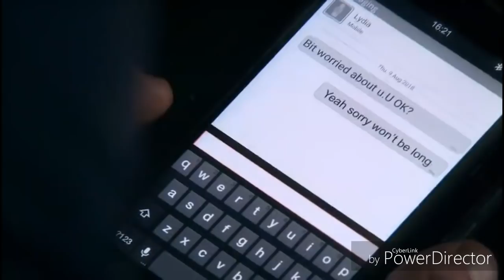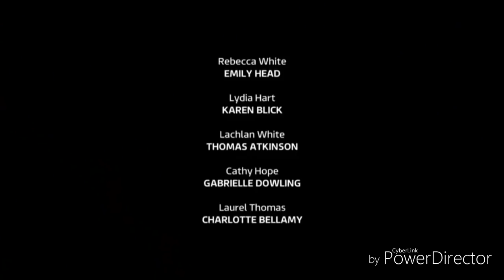Emmerdale - Lachlan Recaptures Rebecca & Kills Her? (9th August 2018)